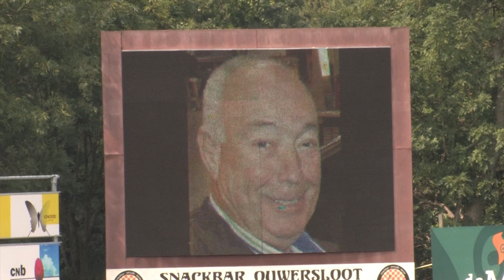Rijnsburgse Boys - Leonidas (26-7-14)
Piet Heemskerk maakte een videoverslag van de oefenwedstrijd tegen Leonidas.